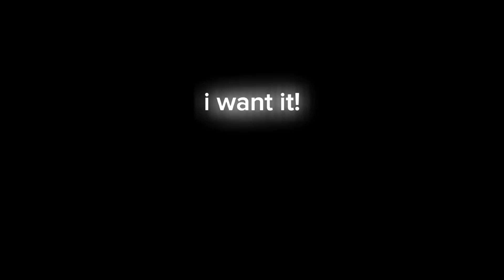tongue twister !! || YS [🔪] x gacha club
* YANDERE SHOKU YESYESYES

fandom:
yandere simulator

characters:
shoku tsuburaya
osana najimi
amai odayaka
kizana sunobu
oka ruto
asu rito
mida rana
muja kina
osoro shidesu
hanako yamada
ayano aishi